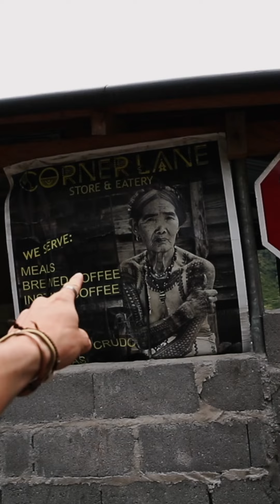Getting a tattoo from the world's OLDEST tattoo artist 🤯